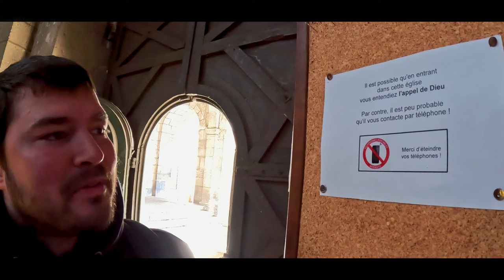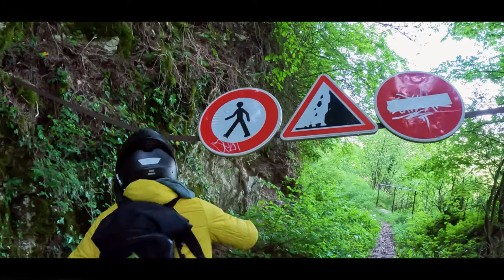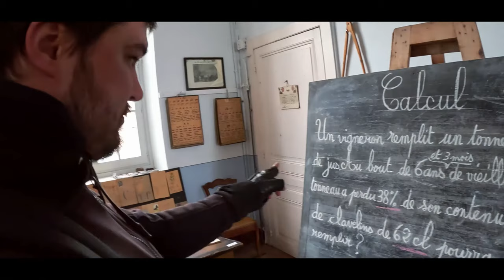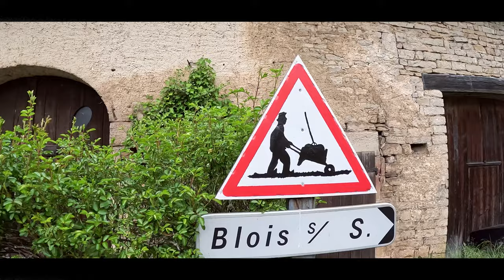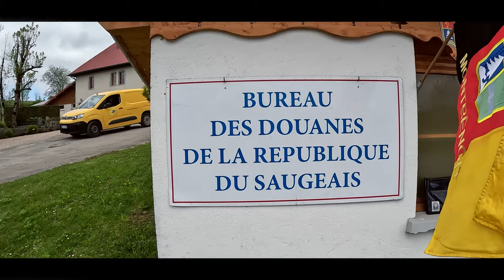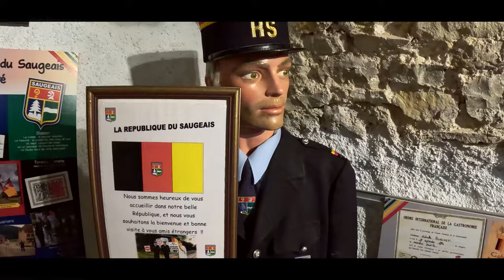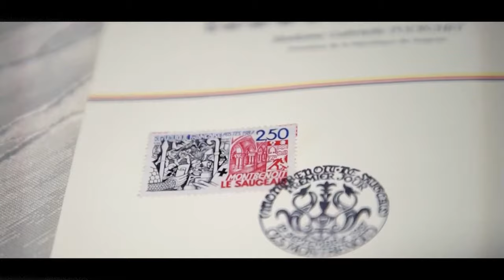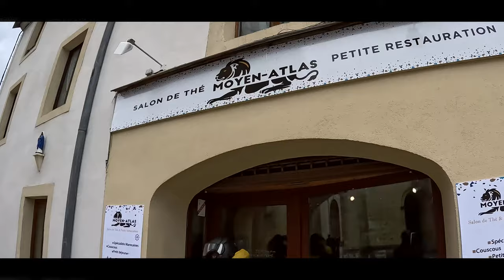Roadtrip en République du Saugeais ! | Vin et Massif du Jura en gyroroue !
Bienvenue dans notre aventure épique au cœur du haut-doubs : la République du Saugeais ! Accrochez-vous, car nous vous emmenons dans un roadtrip/wheeltrip extraordinaire à la découverte de paysages enchanteurs, d'histoire fascinante et de délices culinaires uniques.

Dans cette vidéo captivante, nous vous entraînons à travers les merveilles cachées du Saugeais, un petit coin de paradis niché au cœur des montagnes. Notre première étape nous mène à Montbenoit, un village pittoresque qui respire la tranquillité et la beauté. Vous serez éblouis par ses ruelles pavées, ses maisons traditionnelles et son charme authentique.

Ensuite, préparez-vous à être émerveillés par l'imposant Château de Joux. Niché majestueusement au sommet d'une colline, ce château fortifié est chargé d'histoires fascinantes. Nous vous dévoilerons ses secrets, ses remparts impressionnants et ses vues à couper le souffle sur la vallée environnante. Préparez votre appareil photo, car vous ne voudrez pas manquer cette vue spectaculaire !

Mais ce n'est pas tout ! A coté du  Saugeais il existe un territoire réputé pour son célèbre vin jaune. Nous avons parcouru le Circuit du Vin Jaune, une route sinueuse à travers les vignobles pittoresques de la région. Vous découvrirez les vignobles verdoyants, les caves traditionnelles et dégusterez ce vin d'exception aux saveurs uniques. Laissez-vous envoûter par l'arôme envoûtant et la complexité de cette boisson réputée.

Préparez-vous à être transporté dans un monde de beauté naturelle, d'histoire captivante et de plaisirs gustatifs incomparables. Ce roadtrip au Saugeais est une expérience que vous ne manquerez probablement pas. Rejoignez-nous dans cette aventure inoubliable et cliquez dès maintenant pour découvrir tous les trésors cachés de cette région insoupçonnée !